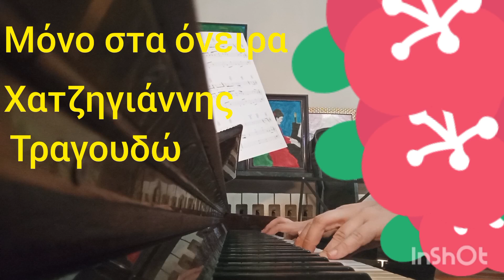Μόνο στα όνειρα Χατζηγιάννης πιάνο